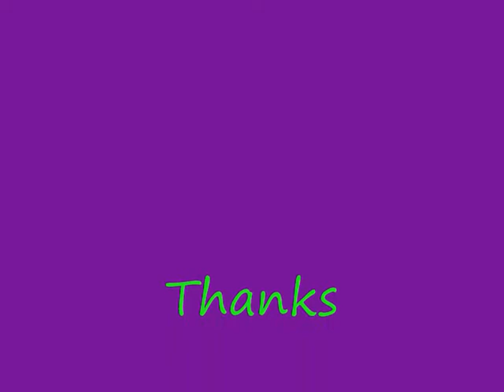AJams123 At Canary Whalf Being Bored!